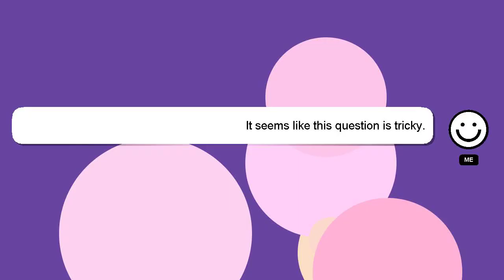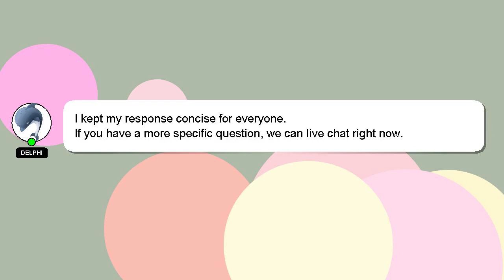How to edit elementor page?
A brief presentation of myself, Hey, I am Delphi. I am here to help you get the answers you are seeking. - How to edit elementor page?

Let me know if you have more specific questions or concerns by leaving a comment or starting a chat. A 'heart' from me will indicate my appreciation for your answer.

*2 What we are experimenting :*